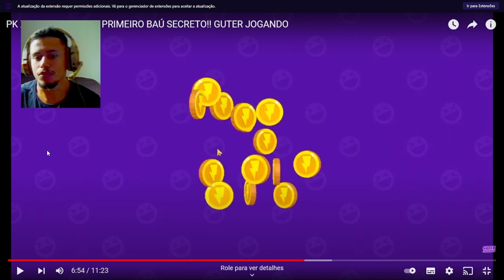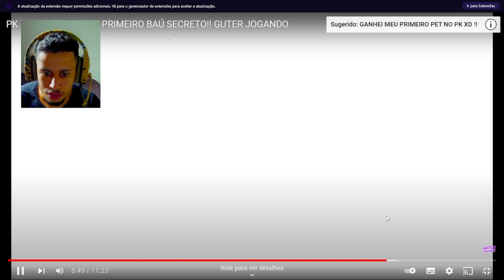REAGINDO A MEU PRIMEIRO VÍDEO DE PK XD NO CANAL!